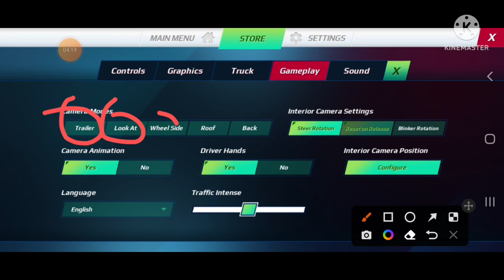Truck of Europe 3 cập nhật phiên bản 0.22,hướng dẫn nâng hạ,chân co(Rút giò) bánh xe đầu kéo Volvo.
Truck of Europe 3,hướng dẫn nâng hạ Rút giò,chân co bánh xe đầu kéo Volvo.

© Bản quyền video thuộc về PRN GAME TV.